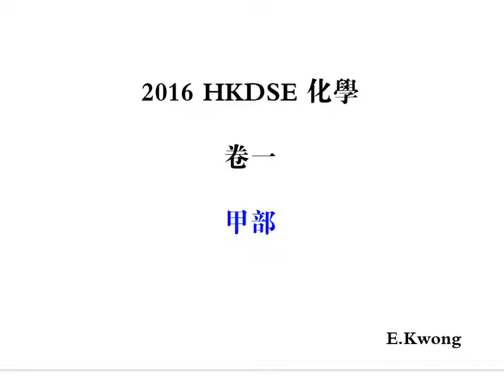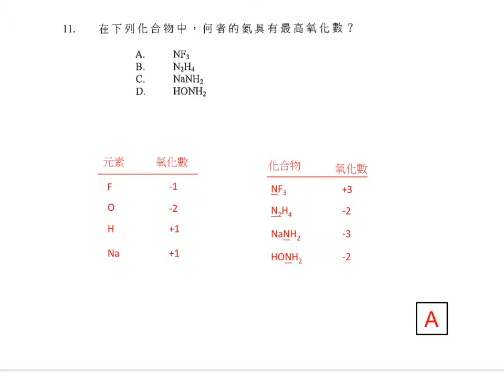2016HKDSE化學卷一甲部Q11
此 iPad 銀幕截圖是以 Explain Everything™ Interactive Whiteboard 製作而成